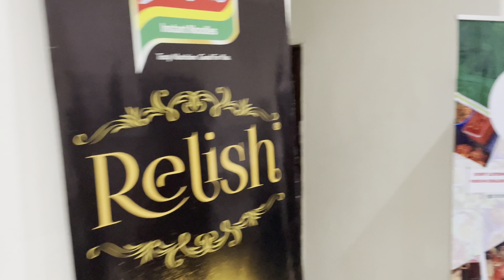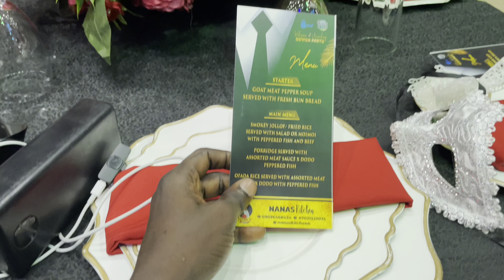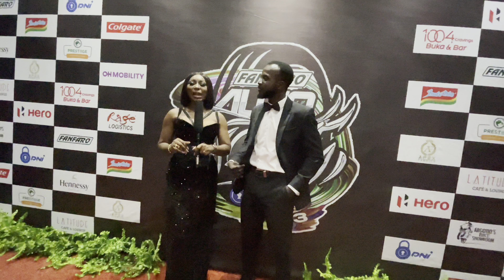I Attended Fanfaro AutoFest 2023 Dinner Party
Welcome to the first day of my 31-day daily vlog challenge! In today's vlog, I had the incredible opportunity to attend the prestigious Fafaro Autofest Dinner.
Join me as I take you behind the scenes of this exclusive event and share my experience of mingling with my colleagues and other drift lovers.